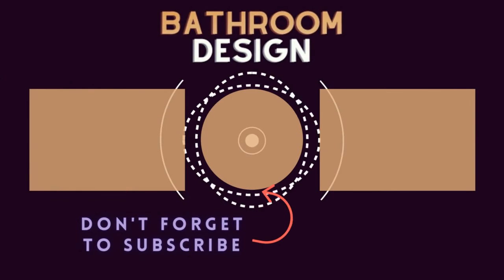75 Beautiful Any Bathroom With Pink Walls Design Ideas #539 🟡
0:00 - Intro
0:00:12 -  #1
0:00:17 -  #2
0:00:22 -  #3
0:00:27 -  #4
0:00:32 -  #5
0:00:37 -  #6
0:00:42 -  #7
0:00:47 -  #8
0:00:52 -  #9
0:00:57 -  #10
0:01:02 -  #11
0:01:08 -  #12
0:01:14 -  #13
0:01:20 -  #14
0:01:26 -  #15
0:01:32 -  #16
0:01:38 -  #17
0:01:44 -  #18
0:01:50 -  #19
0:01:56 -  #20
0:02:02 -  #21
0:02:09 -  #22
0:02:16 -  #23
0:02:23 -  #24
0:02:30 -  #25
0:02:37 -  #26
0:02:44 -  #27
0:02:51 -  #28
0:02:58 -  #29
0:03:05 -  #30
0:03:12 -  #31
0:03:19 -  #32
0:03:26 -  #33
0:03:33 -  #34
0:03:40 -  #35
0:03:47 -  #36
0:03:54 -  #37

🟡 Creativity
🟡 Good mood!

START NOW ⏩